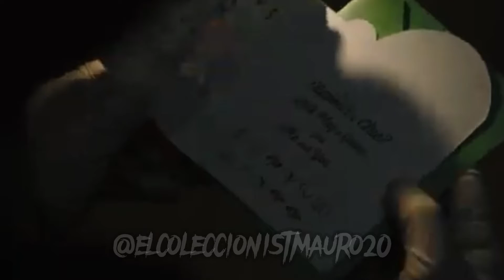The Batman (Robert Pattison) "Sharks Don't Lies" I !!!23 DAYS FOR BATMAN!!!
Hola como estan, en esta nueva ocasion les traemos un edit de la proxima pelicula de marzo, The Batman, falta menos de poco para poder presencial esta joya cinematografica a cargos del director Matt Reeves, robert pattison desafiara a los que nunca creyeron en el como batman y lo va demostrar, no ser comparado por su estilo, sino formar una nueva era del heroe, espero les guste mucho este edit y denle muchisimo apoyo, para seguir creciendo mas...
Les mando un saludo a todos..
Facebook: El Coleccionista Mauro
Tik-Tok: @elcoleccionistmauro20